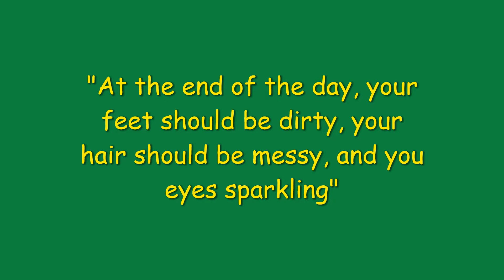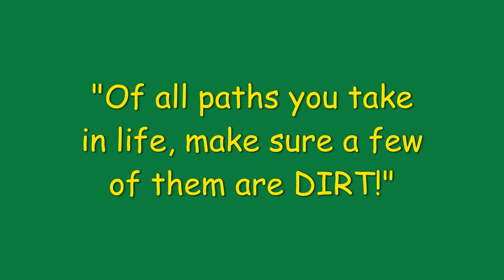Chairville Outdoors Club 2018 2019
Get outside and PLAY!  – “There is no such thing as bad weather…only bad gear”